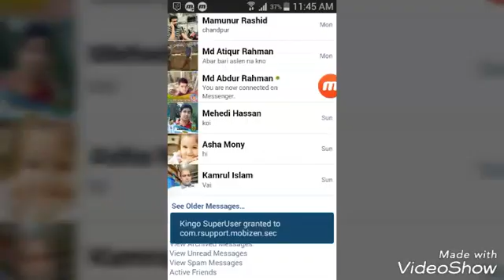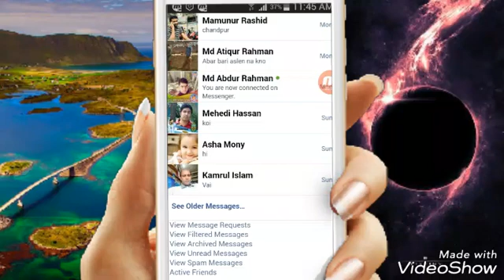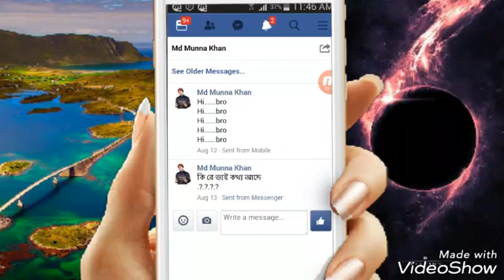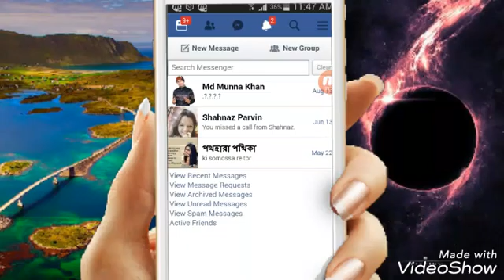What is Filtered Message On Facebook? | ফেজবুকে ফিল্টার ম্যাসেজ কি?? | Tech Suggestion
What is filtered message button on facebook? How filtered message works?